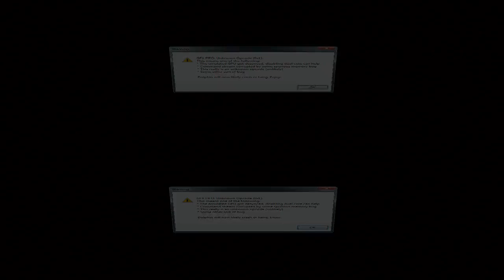YT3D - Soul Calibur 2 - 3D.HD720p (dolphin + iz3d driver)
Soul Calibur 2 (Nintendo Gamecube)
Pal 60Hz / PC emulation
Footage from various fights in arcade mode

The game is running on PC using Dolphin 2.0 Windows32bit official public release.
Configuration : all CPU speed-up options on, DirectX9 plugin,
1280x720, 16:9 with wide screen hack
Anti aliasing : 9x SSAA
CPU to EFB access enabled
Force Bi/Trilinear texture filtering enabled
Anisotropic filtering 16x enabled
Safe texture cache to normal
EFB copy to texture enabled

Humour : errors messages at the end of the video actually happen at the beginning of the game during the intro cinematic, just hold the start button to avoid the messages and go straight to the game main menu.

3D is rendered with the iZ3D driver v1.11beta2, works for both Ati and Nvidia graphics cards
iZ3D Camera parameters used in this video :
convergence : -1.03 ; separation : 40

Computer : Intel Corei5-750 @stock frequency, 4GB RAM, ATi Radeon HD5870, Win7-64bit
(dolphin limited to 32bit only due to bug when recording video)
Average framerates : 40~60fps
Recording performed at 60fps on an other computer through a BlackMagic Design Intensity hdmi capture card.

Youtube only displays the video at maximum 30fps, for the full 60fps framerate download the original file :